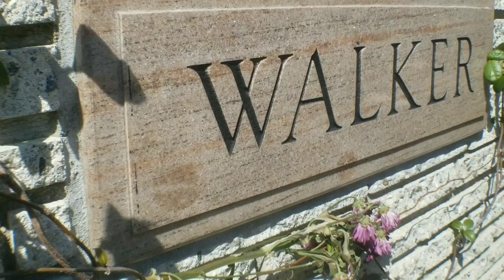Visitamos la *TUMBĄ* de *PAUL WALKER* mira como luce el día de hoy😱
En esta ocasión visitaremos un famoso lugar en la ciudad de Los Ángeles California, cruzando el freeway 134 encontramos a un costado el famoso lugar en donde actualmente descansa el recuerdo y la memoria del famoso actor de Hollywood Paul walker quien protagonizó a Bryan en la saga de las películas Rápidos y Furiosos, conocida también como Fast and furious.

Te invito a que nos acompañes hasta el final del video ya que juntos recorreremos este lugar para conocer un poco más acerca de sus alrededores y el lugar exacto de su tumbą.

Espero que disfruten de este video y si les gusto no olviden dejar su LIKE o DISLIKE en el vídeo.

Quiero avisarles que aré lo posible para traerles vloggs diarios al canal.

La grabación y edición de mis Vídeos están hechos con un Celular. TO DO en el Celular pretende mostrar a la audiencia que no estamos a muy lejos de que nuestros dispositivos móviles sean la herramienta principal para TODOS los canales de YOUTUBE. Si quieres saber como grabo y edito mis videos no dudes en dejarme tu comentario en alguno de mis videos.

Si te gustó el vídeo no olvides añadir un pulgar (arriba o abajo) dándome la calificación que tu creas conveniente.